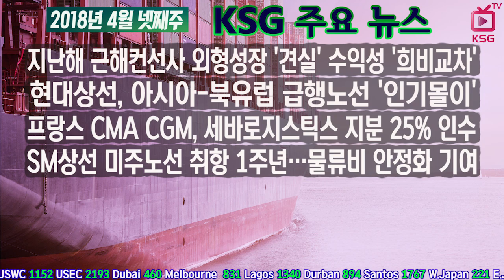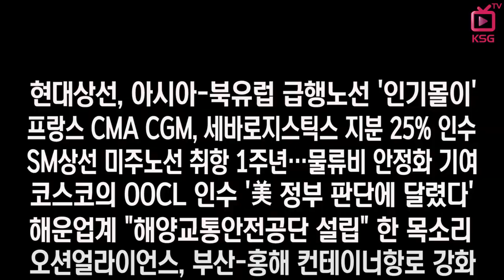2018년 4월 넷째주 KSG 주요뉴스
지난해 근해컨선사 외형성장 '견실' 수익성 '희비교차'
현대상선, 아시아-북유럽 급행노선 '인기몰이'